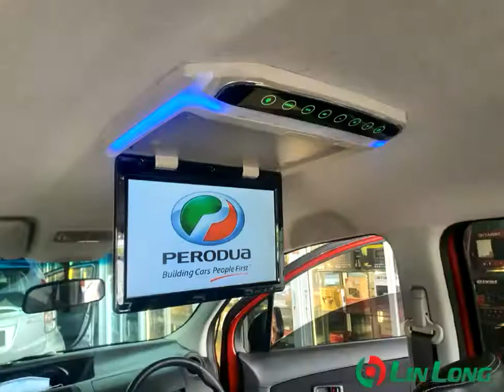Alza Roof Screen 10inch monitor ultra slim